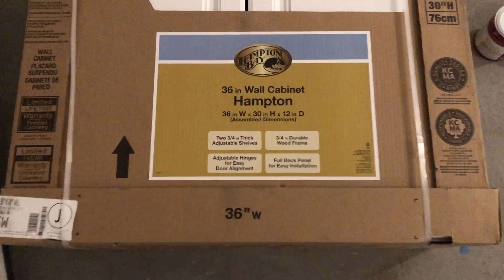Laundry Room Makeover [With Easy Peel & Stick Tic Tac Tiles]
Beginner-friendly laundry room makeover. In this video, I will go over how to install a cabinet, shelves, and peel, and easy stick backsplash for your laundry room.

Snips I used

My Tools
*Brad Nailer
*Miter Saw
* Circular Saw